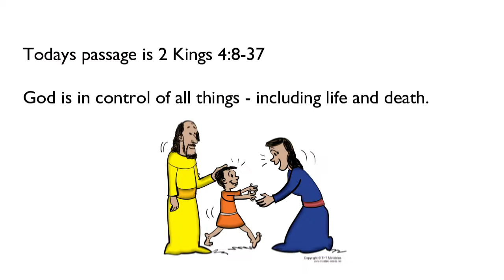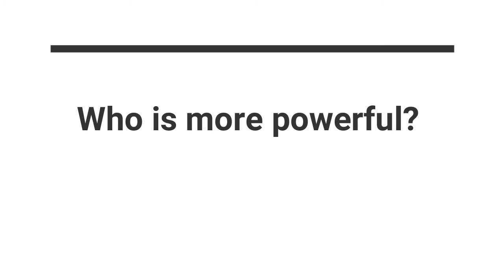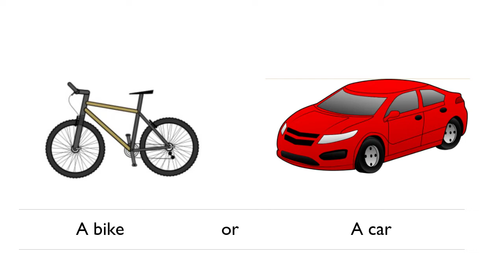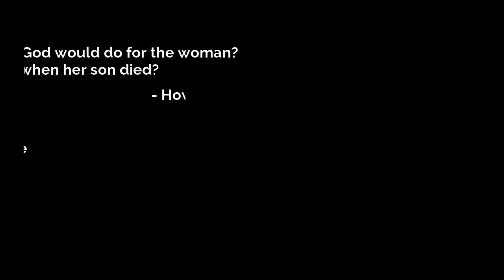Saint James kids 14 Feb 2021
Saint James Gerrards Cross and Fulmer